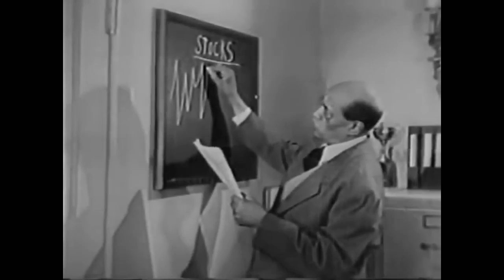Amos 'n' Andy S02E02 The Antique Shop